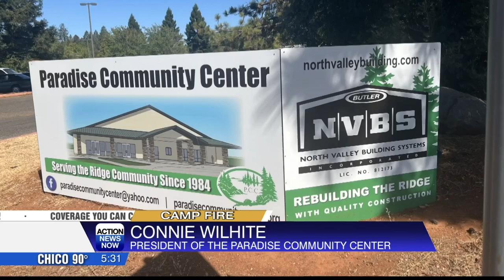A community center that burned in the Camp Fire could soon be returning to Paradise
Action News Now reporter Sade Pullen tells us more about the progress of the center.